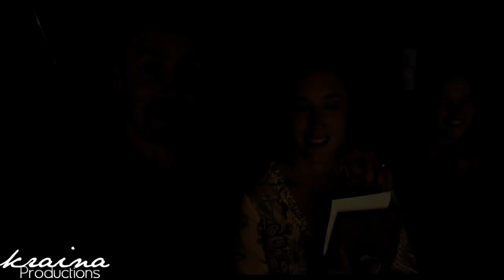ryan moloney + eve morey + morgan baker | ...the house rebecchi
MY FIRST TEAM REBECCHI VIDEO :)))))
I LOVE IT SOOOOOOOOOOOOOOOOOOOOOO MUCH. AND WHAT MAKES IT BETTER; IT IS A REAL-LIFE TEAM REBECCHI VIDEO FOCUSED ON RYAN/EVE/MORGAN! :D

As soon as I saw Morgan's BTS video of his departure and got over my amazement that it took so just to get a proper Team Rebecchi scenes. I just knew that I had to make this, it wasn't even a decision, just like an instinct of something. something had to be done to acknowledge this beautiful OT3 and I know this video isn't much but...I hope you all like it, I needed to do something and hopefully will be able to make more videos about the incredible Team Rebecchi soon.

Also. Let me know if you want to see more 'real-life' Neighbours videos from me, like, with videos focused on actors, the friendships seen between actors etc. If yes; let me know who you want to see in one of these videos.